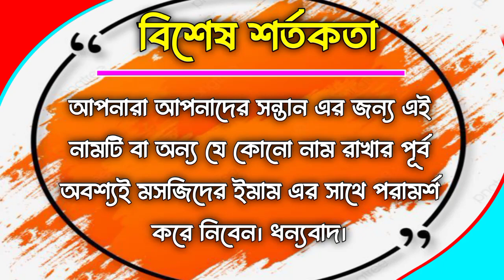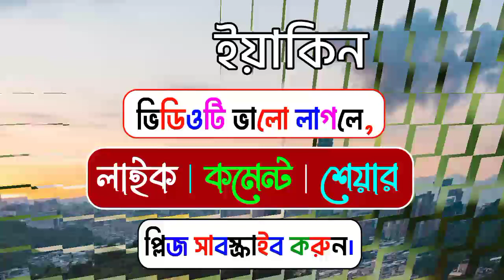ইয়াকিন নামের অর্থ কি | Yakin namer ortho ki | Yakin name meaning